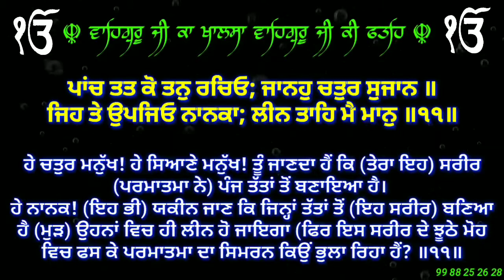Salok Mohalla ੯ ( Part 11 )